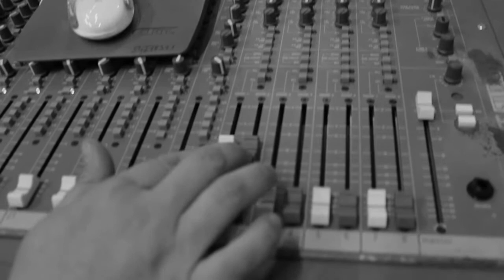Huber Péter - Promo video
2014. április 20-án JÖN! A készülő lemez egyik dalából pár hangot már ez a képanyag alatt is hallhattok, de hamarosan jön a teljes videó!